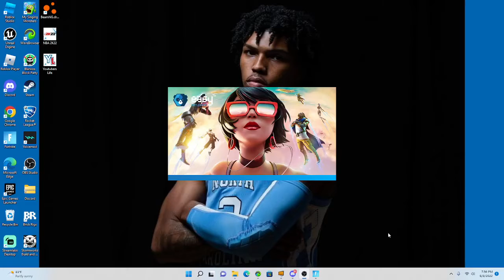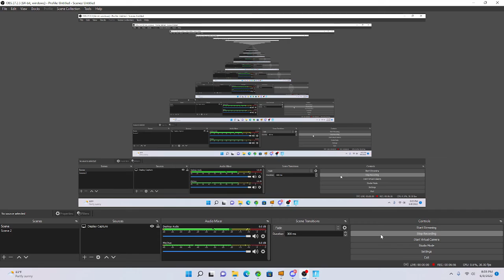Playing fortnite edited video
@mrbeast for helping urkranine